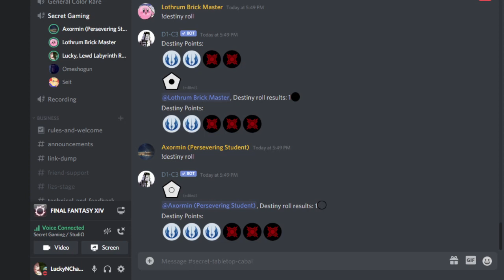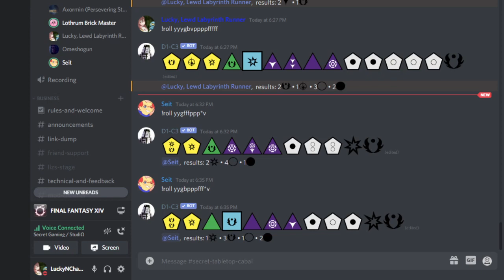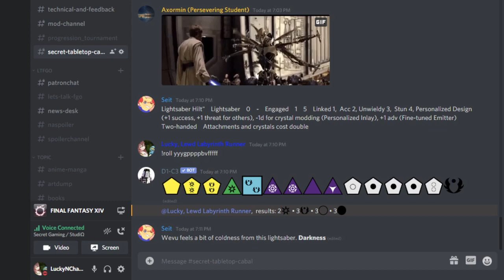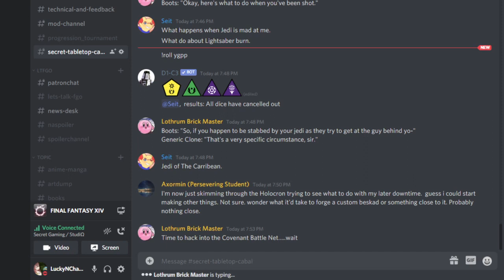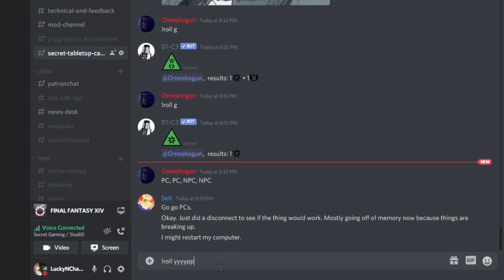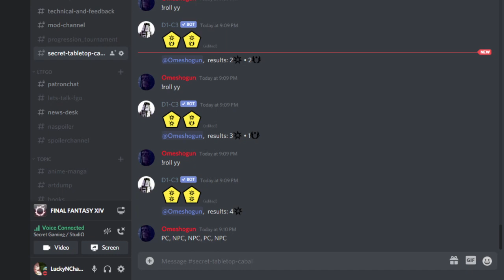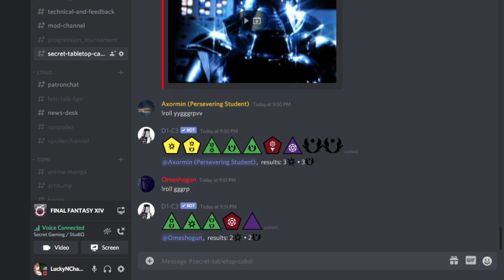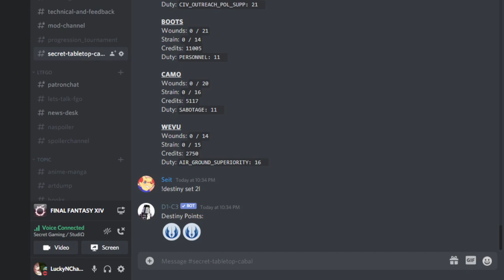REDLINE - SWRPG: CLONE WARS LXIII [AP]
We're back and we've got some new tricks! In today's beefy episode of Star Wars RPG, the squad does some downtime and attempts to build some things in rapid succession and buy some things, and coordinate some things. We get a bit of roleplaying in there too. BUT PEACE IS INTERRUPTED! While waiting for reinforcements, the enemy deploys an air raid on the base directly! Waves of deadly droid fighters are inbound, launched from a pocket cruiser with a deadly battery. What can the squad do to survive!? Find out tonight on STAR WARS: CLONE WARS

The StudiOmega Players:
Omega - GM aka "The Cosmic Force"
Lucky - Aramaa, Jedi Knight
Marth - Wevuguk Losdowo, Selonian Jedi
Ax - ARC-7825 "Camo", ARC Trooper
Loth - CT-2418 "Boots", Clone Warrant Officer